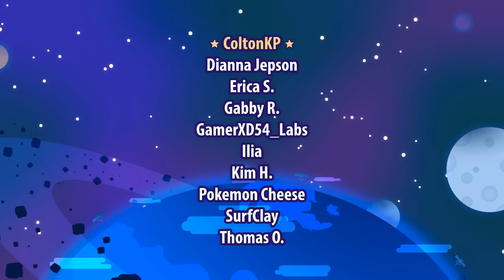hi. how are you? what's happening?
Proud of you for finding the description! ⭐ Join us!
🕓 TikTok • @thejoshjepson